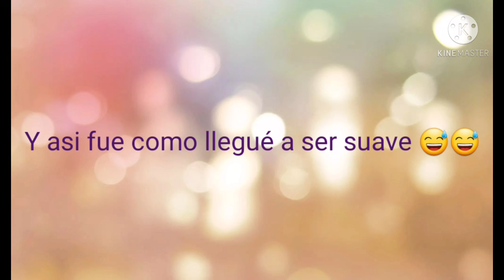Y así fue como llegué a ser suave 😅😅